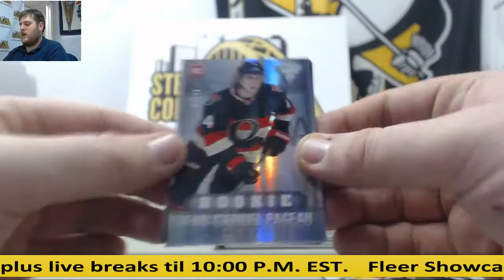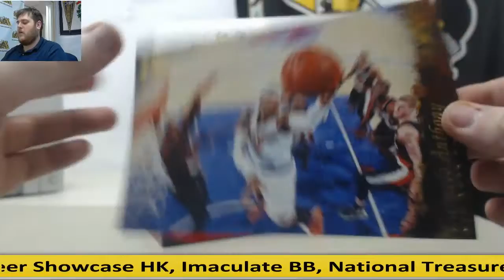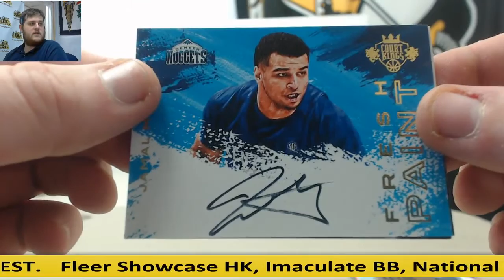MEET OUR BREAKERS (All Times In EST):

Steve R.

Tyler S.

Brett W.